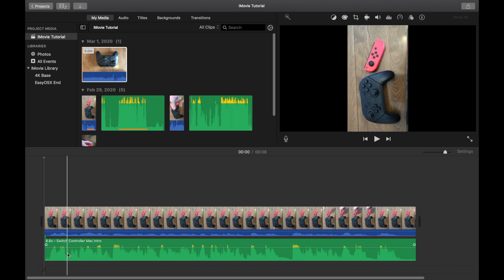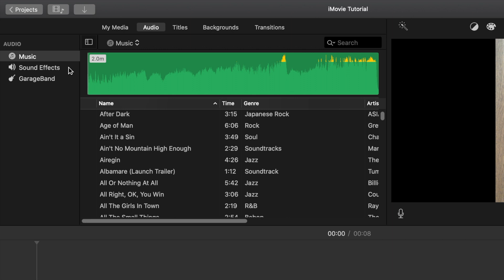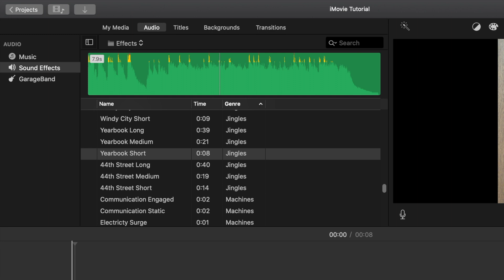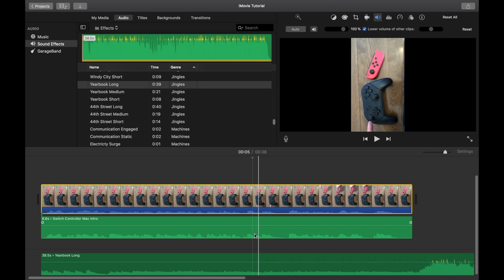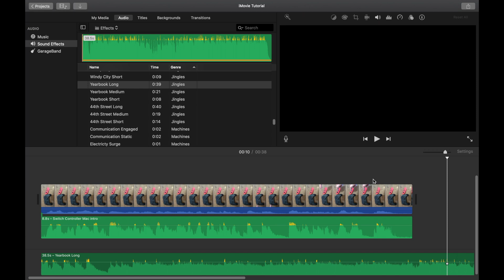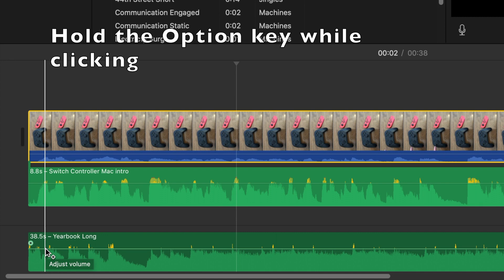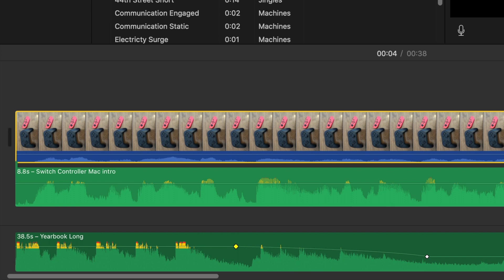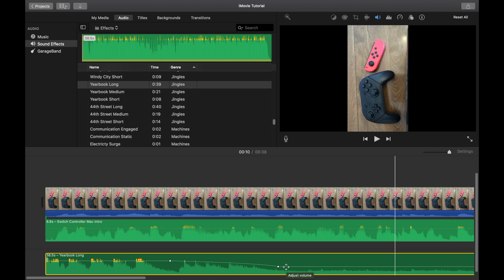Using Background Music and Audio - How to iMovie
Let's show you how to add bg audio tracks to your iMovie track and how to control the volume of that track with automated and manual controls, including fading in and fading out audio.

Where the background music layer is:  00:26
Where the Audio section is: 00:38
Your Sound Effects Library:  1:41
Your Garageband created tracks: 3:08
Adding your BG track:  3:42
Using: Lower volume of other clips option:  4:32
Lowering the volume on a single audio track:  6:52
Fade-in and fade-out audio with Keystones and keyframes: 7:35